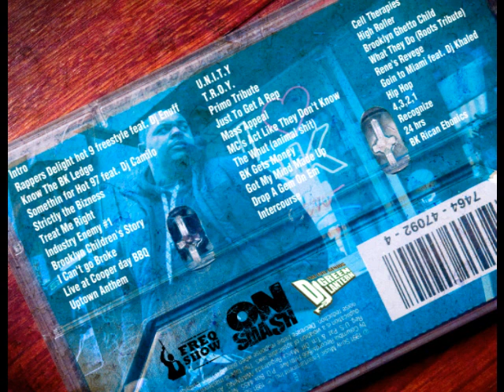Joell Ortiz - What They DO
Covers The Classics (2008)